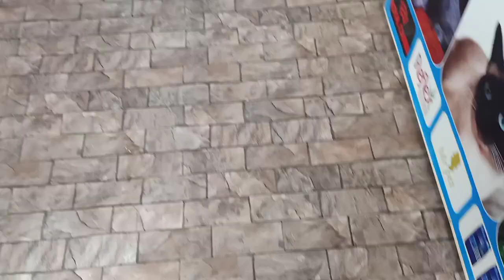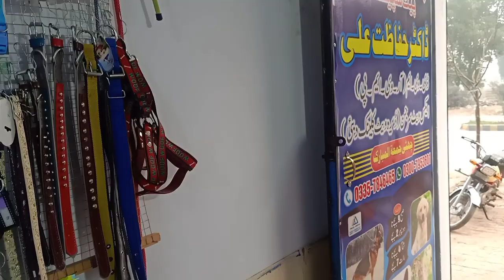Why you should neuter a cat and when | neutered male cat |benefits and risks of neuter a persian cat